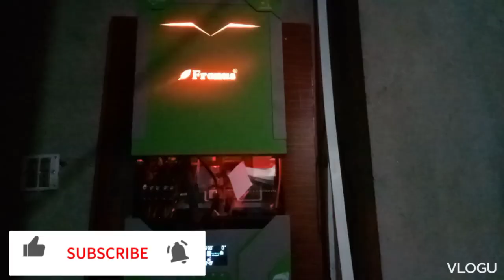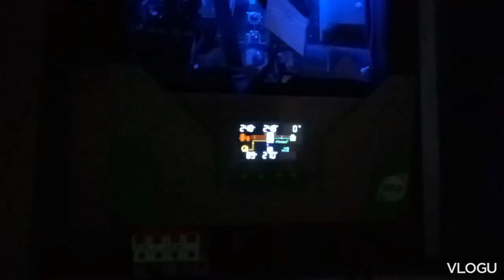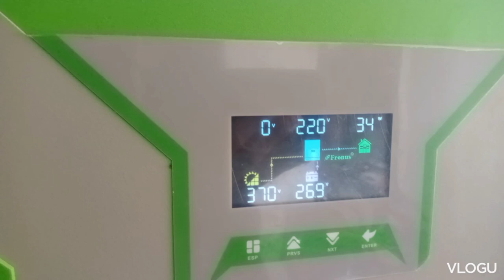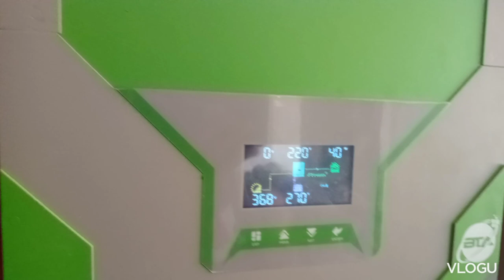4.2kw Fronus solar inverter new model 2023 without electricity working and without battery working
Fronus solar inverter 5000 pv 4.2 kw complete system installation and idea solar structure triple storey uper structure installation solar panel 545 watt jinko A grade bificial panel tall tuballer battery TA 1800
circuit braker safety braker galvanized structure
mppt solar inverter charging controllar
latest model fronus inverter platinium inverter pv 5200 pv 7200 coming soon few days
hybrid inverter
 this inverter working without wapda and without battery good work